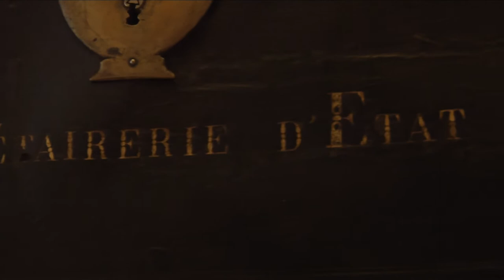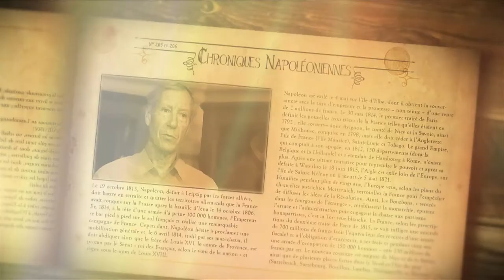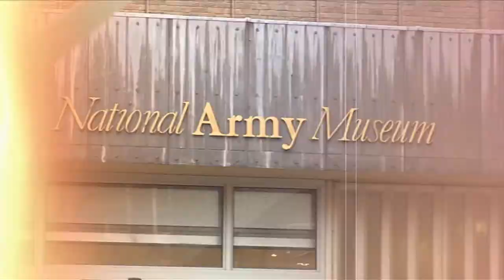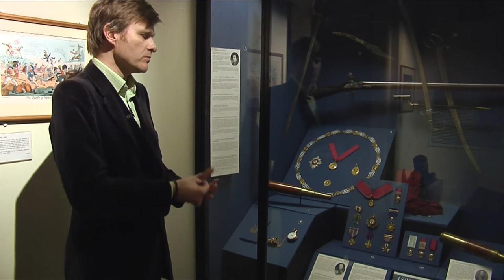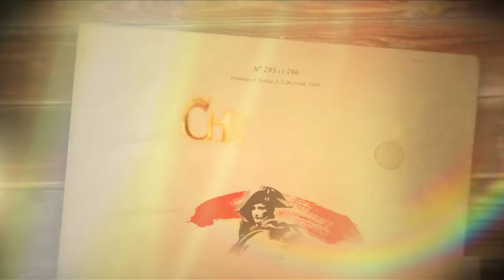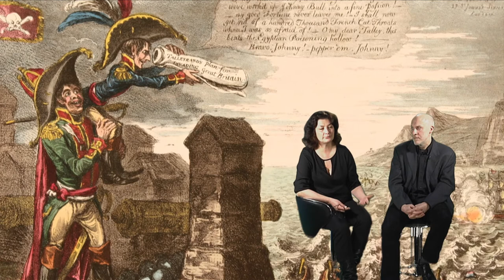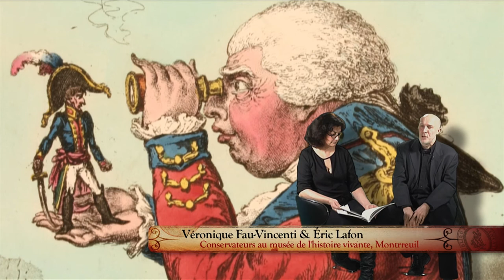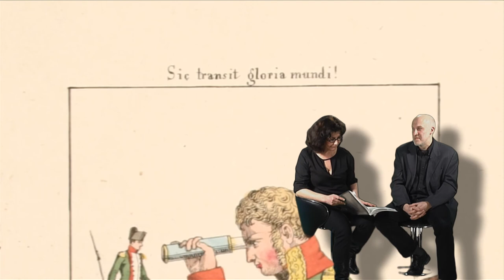Chroniques Napoléoniennes: Bulletin N°8 - Napoléon Bonaparte (Documentaire en Français)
Retracez l'histoire de Napoléon au travers de ces chroniques qui nous ramène aux préludes de la vie d'un des plus grands dirigeant de la France.